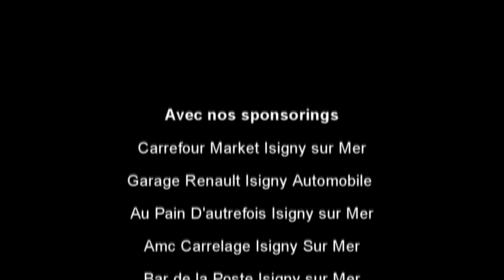LES FOUS NORMANDS SAINT-SEVER-CALVADOS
RAID EN BAIE en partenariat avec L'ETAPE en FORÊT